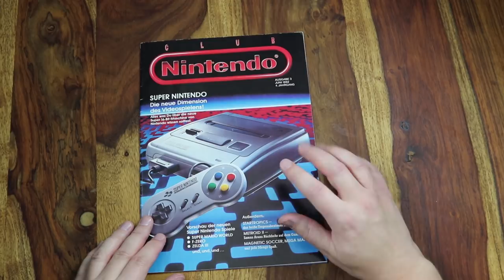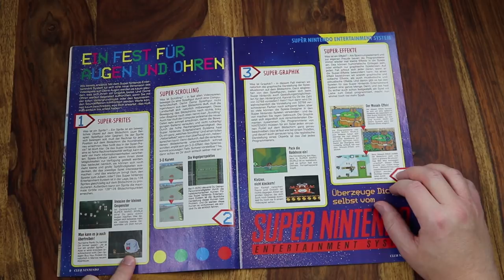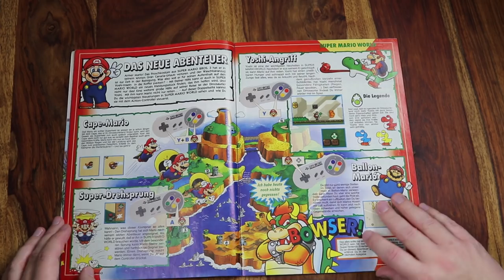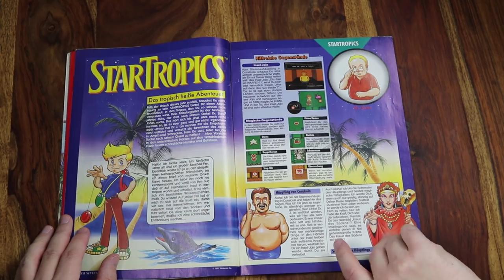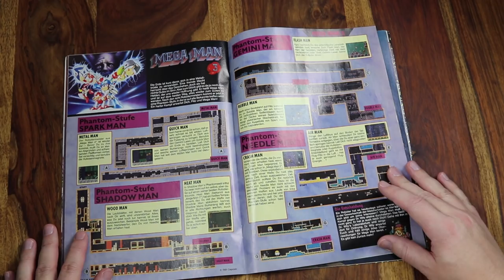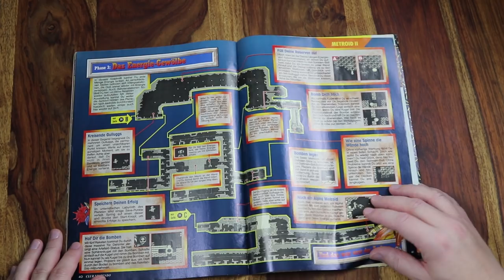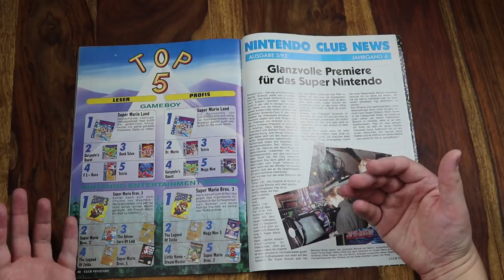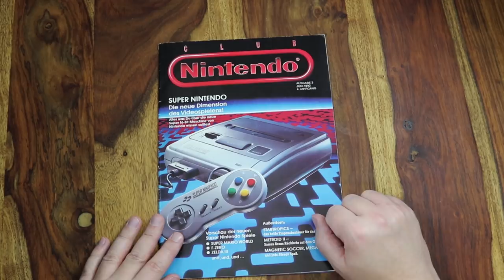Retro Panda blättert in: Club Nintendo - Ausgabe Juni 1992! Das SNES kommt bald!!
Es ist 1992 und das SNES erscheint bald! Das Club Nintendo Magazin gibt einen ersten Einblick! Lasst uns zusammen durch das Magazin blättern und in Erinnerungen schwelgen!